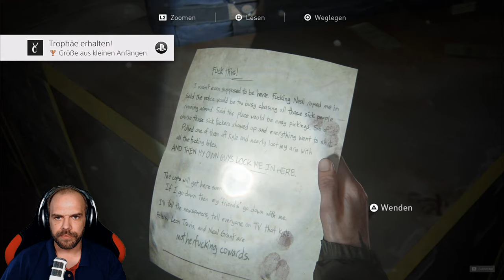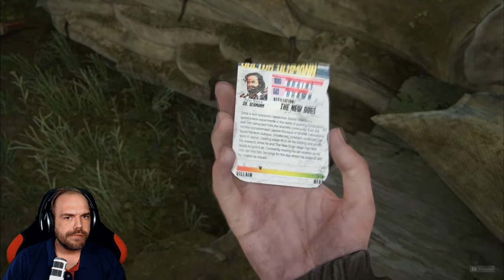THE LAST OF US Part 2 [008] LOOTEN bis der ARZT kommt